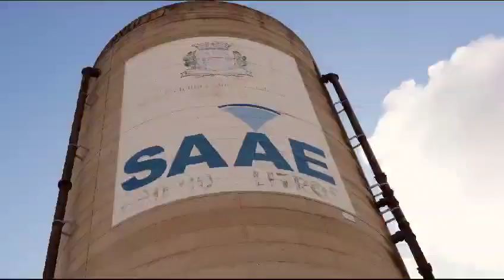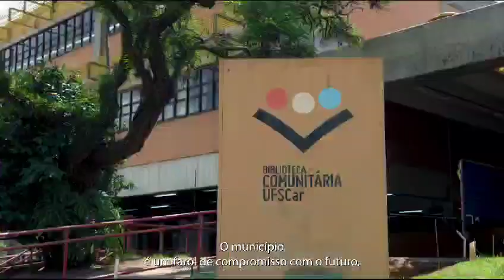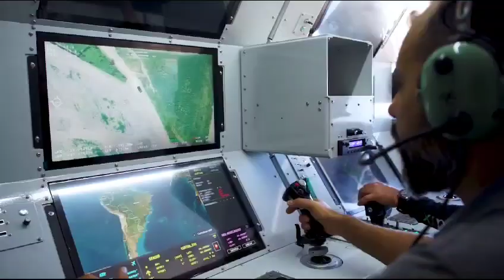Homenagem a SAO CARLOS(cidade sorrizo) que aniversaria no dia 4 de novembro - 166 anos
São Carlos minha cidade natal
Jota Alves - STI Esporte